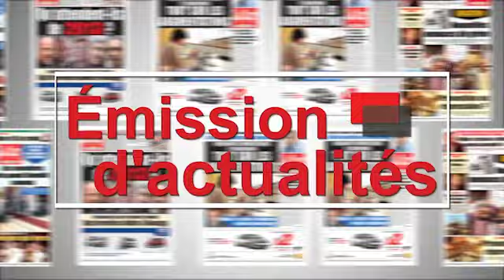LSA Direct avec le Pr Mohamed Belhocine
Le Pr Mohamed Belhocine, Président de la cellule d’investigation et de suivi des enquêtes en Direct avec Tarek Hafid